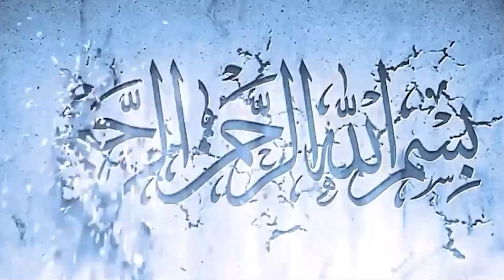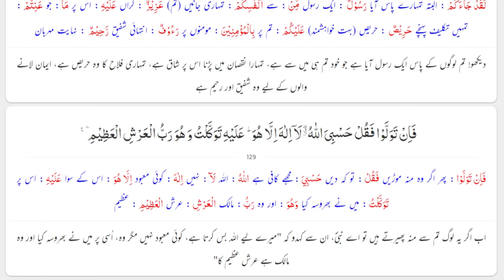Tafseer of Surah At-Tawbah: Ayah 123-129 | Exploring the Meaning and Significance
In this video, we delve into the Tafseer (interpretation) of Surah At-Tawbah, specifically focusing on Ayah 123 to 129. Discover the deep meaning, historical context, and relevant lessons from these verses. Join us on this enlightening journey of understanding the Quranic teachings.

سورۃ التوبۃ کی تفسیر: آیہ 123 سے 129 تک | معنویات اور اہمیت کی کہانی

اس ویڈیو میں ہم سورۃ التوبۃ کی تفسیر کو سمجھتے ہیں، خصوصی طور پر آیہ 123 سے 129 تک پر توجہ دیتے ہیں۔ ان آیات کے گہرے معنوں، تاریخی سیاق و سباق کو جاننے کے ساتھ-ساتھ مناسب درسوں کو بھی دریافت کریں۔ قرآنی تعلیمات کو سمجھنے کی اس منیر سفر میں ہمیں شامل ہوں